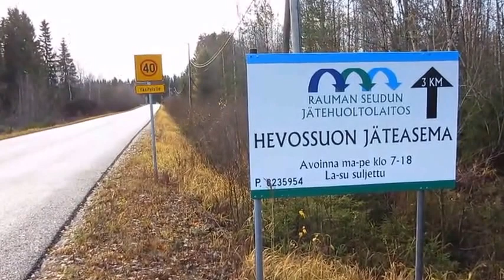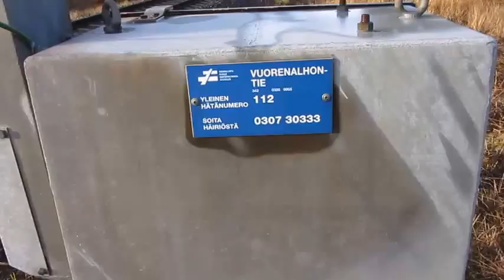Arto Lauri 13. Lakari II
Lakari Pu-239 varikko Rauma.